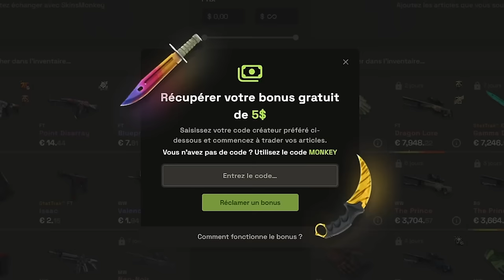On explose KRIMZ la légende, 3DMAX vs Fnatic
Gros match de 3DMAX contre la légende Krimz chez Fnatic